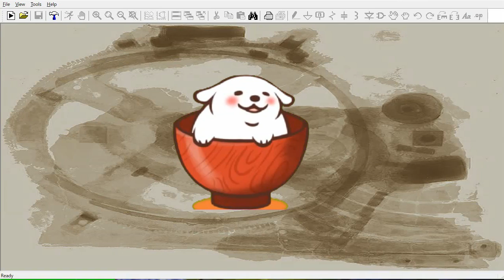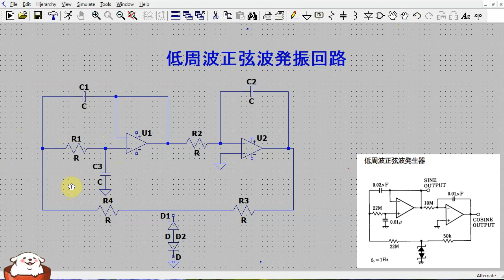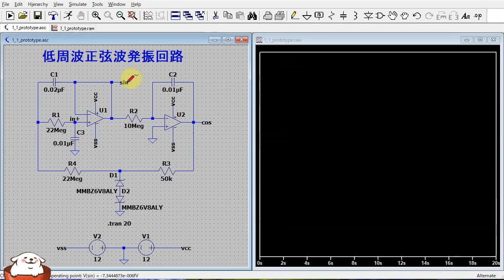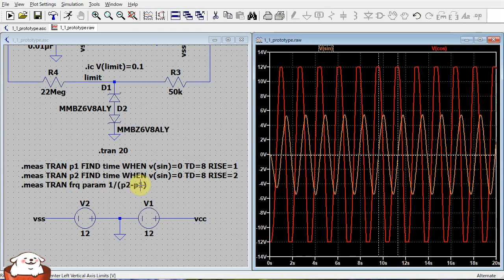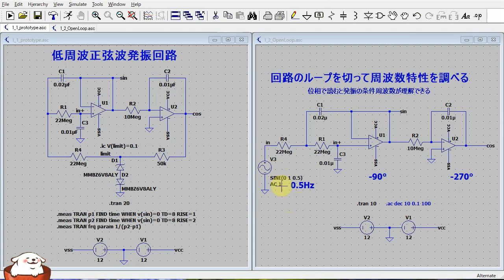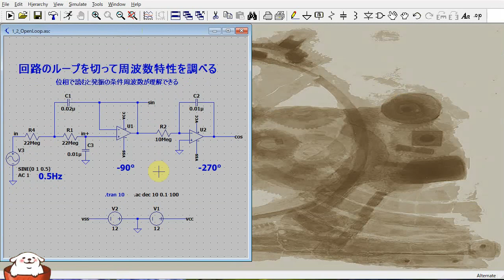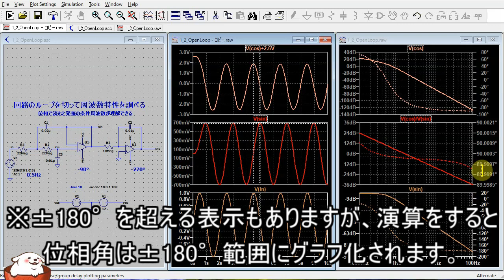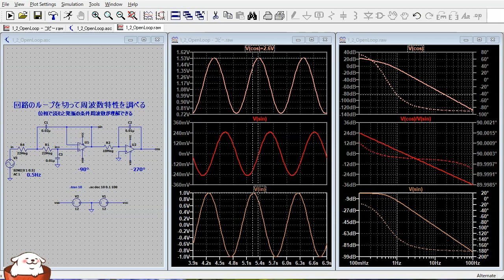さあ始めようLTSpice 回路図の書き方から始める 正弦波発振回路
今日は初心者でもLTSpiceで回路図を書いてシミュレーション出来るまでの手順を解説してみました。
実際に白紙から書いてみると色々つまずきますよね。
今回は少し難しい回路です。　回路を書くだけでなく、ACシミュレーションに挑戦して
よく使うTRANシミュレーションとの関係を調べます。

さあ始めようLTSpice 回路図の書き方から始める　オペアンプを使った低周波発振回路

回路例集はWebで下記のキーワード(ファイル名)でググりますと出てきます。
キーワード   OP_AMP_APP_J_REL.pdf

ツェナーダイオード
BZX84C3V3LY